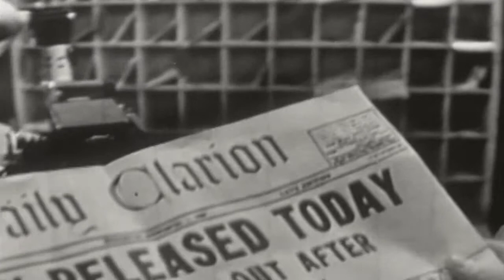Suspense Set Up For Death 50s TV Drama Series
This video has been restored and compiles under Public Domain and Derivative Works guidelines by Timeless Television. Like many early television programs, the show was broadcast live from New York City.

Some of the early scripts were adapted from Suspense radio scripts, while others were original for television. Like the radio program, many scripts were adaptations of literary classics by well-known authors. Classic authors such as Edgar Allan Poe, Agatha Christie, and Charles Dickens all had stories adapted for the series, while contemporary authors such as Roald Dahl and Gore Vidal also contributed. Many notable actors appeared on the program, including Bela Lugosi, Boris Karloff, Cloris Leachman, Brian Keith, Franchot Tone, Robert Emhardt, Leslie Nielsen, Lloyd Bridges, and many more.

The program was a live television series, but most episodes were recorded on kinescope. However, only 90 of the 260 episodes survive today. The rest were destroyed and no longer exist in any format Like many early television programs, the show was broadcast live from New York City.

The program was a live television series, but most episodes were recorded on kinescope. However, only 90 of the 260 episodes survive today. The rest were destroyed and no longer exist in any format